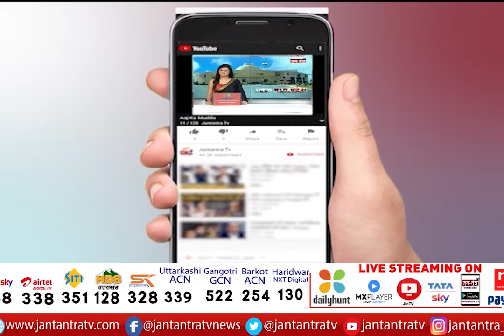वीकेंड कर्फ्यू के दूसरे हफ्ते का जायजा | Silence spread in Yusuf Sarai area | Delhi Weekend Curfew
About Video:
वीकेंड कर्फ्यू के दूसरे हफ्ते का जायजा
युसूफ सराय इलाके में पसरा सन्नाटा
मार्केट में लोगों की आवाजाही रही कम

In This Video:
Weekend Curfew in Delhi,
Delhi Covid Cases,
Delhi Omicron Case,
Omicron Cases In India,
Health Ministry data,
India Covid Cases,
New Covid-19 variant,
New Coronavirus variant,
new Omicron variant,
Omicron alert,
yusuf sarai weekend curfew,
yusuf sarai latest news,
yusuf sarai updates,